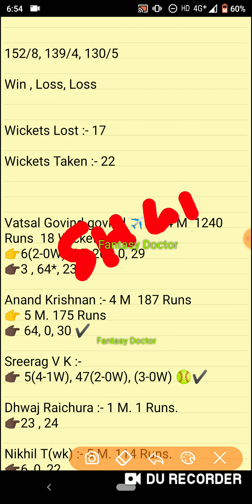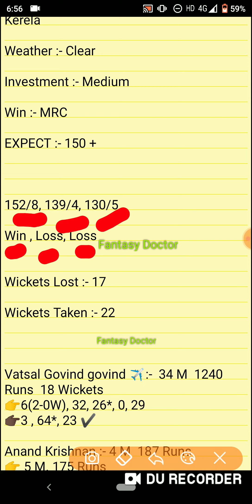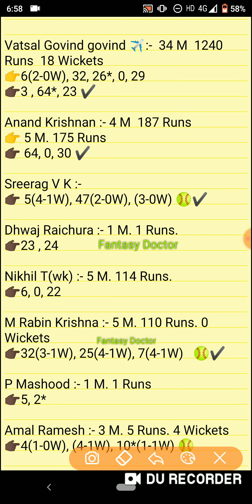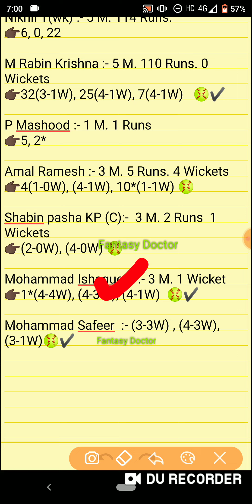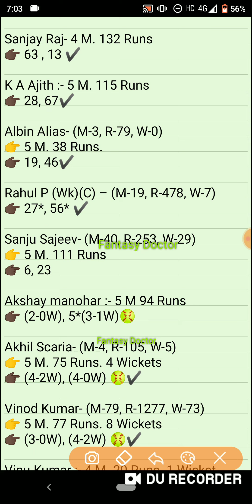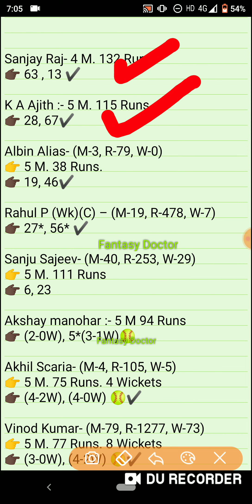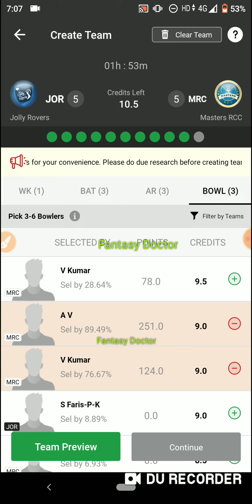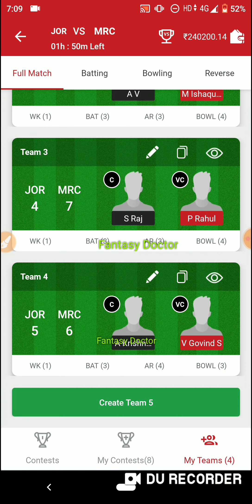Jro vs Mrc, Jro vs Mrc dream11, jro vs mrc, JRO vs MRC, Blr vs Csk, ipl, Mrc vs Jro, Ssd vs hs,